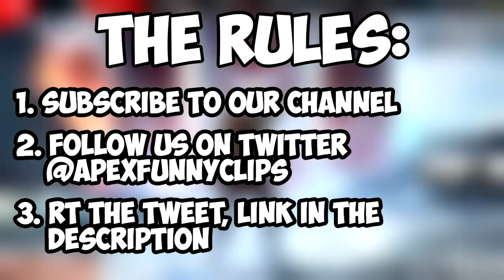*GIVING AWAY 1000 APEX COINS* | Apex Funny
Winner Will Be Announced On Twitter!